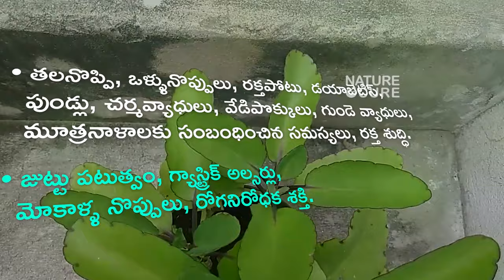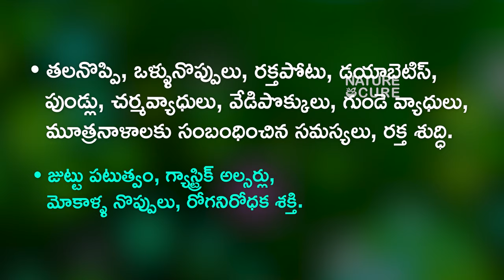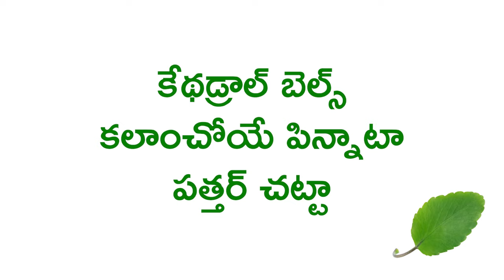వంద రోగాలకు ఒక్కటే ఔషధం - రణపాల || RANAPALA Plant uses in Telugu || Medicinal benefits of Ranapala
వంద రోగాలకు ఒక్కటే ఔషధం - రణపాల || Ranapala || Nature Cure

రణపాల మొక్కలో ఉన్న గొప్పతనం ఏంటంటే ఇది శరీరంలో వచ్చే దాదాపుగా అన్ని రోగాలపై అద్భుతంగా పనిచేస్తుంది. తలనొప్పి, ఒళ్ళునొప్పులు, రక్తపోటు, డయాబెటిస్, పుండ్లు, చర్మవ్యాధులు, వేడిపొక్కులు, గుండె వ్యాధులు, మూత్రనాళాలకు సంబంధించిన సమస్యలకు,  రక్త శుద్ధికి. జుట్టు పటుత్వానికి, గ్యాస్ట్రిక్ అల్సర్లకు, మోకాళ్ళ నొప్పులకు, రోగనిరోధక శక్తిని పెంపొందించడానికి ఇలా ఒక్కటేమిటి ఈ రణపాల అనేక రోగాలకు ఏకైక పరిష్కారంగా చెప్పవచ్చు. రణపాల ఆకు పేరు చెబితే చాలు ఎలాంటి రోగానికైనా హడల్ అంటే అతిశయోక్తి కాదు. అంతటి మహత్తర శక్తి ఉంది ఈ రణపాల ఆకులో. రణము అంటే శోధన పాల అంటే దాన్ని శాసించేది అని అర్ధము.
రణపాల ఆకుని లీఫ్ ఆఫ్ లైఫ్ అని కూడా అంటారు. దీనికి జీవాన్నిచ్చే శక్తి ఉంటుంది కాబట్టే దీనికి లీఫ్ ఆఫ్ లైఫ్ అని పేరు వచ్చింది.
దీన్ని శాస్త్రీయంగా బ్రయోఫిల్లం అని అంటుంటారు. బ్రయోఫిల్లం అంటే స్వయంగా మొలకెత్తే ఆకు అని అర్ధం. ఈ ఆకుని మట్టిలో వేసినా ఆకు అంచుల నుంచి కొత్త మొక్కలు పుట్టుకొస్తాయి. ఈ రణపాల మొక్కకి 10 – 15 రోజులపాటు నీళ్ళు వేయకపోయినా కూడా ఇవి వాడిపోకుండా ఉంటాయి. వీటిలో కొంత నీరు ఎప్పుడూ ఉంటుంది కాబట్టి వీటిని సక్కంబలెంట్ లీఫ్స్ అని కూడా అంటుంటారు. కేథడ్రాల్ బెల్స్– కలాంచోయే పిన్నాటా – పత్తర్ చట్టా ఇలా రణపాల ఆకుని ఒక్కో భాషలో ఒక్కో పేరుతొ పిలుస్తుంటారు.
ఇక రణపాల ఆకు యొక్క ప్రధాన ప్రయోజనం ఏమిటంటే ఇది కిడ్నీలో రాళ్ళకు బ్రహ్మాస్త్రంలా పనిచేస్తుంది. ఈ ఆకుని కషాయంలా చేసుకుని తాగితే కిడ్నీలో రాళ్ళతో పాటు మూత్రాశయంలో అడ్డంకులన్నీ తొలగిపోతాయి.
ఈ రణపాల ఆకుని మెత్తగా నూరి గాయాలపైన, వేడిపొక్కుల పైన పూతలా రాసుకుంటే పుండు రెండురోజుల్లో మటుమాయమవుతుంది.